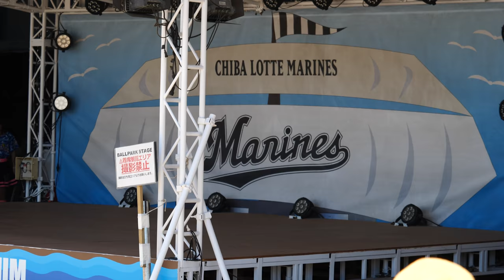「Anthem」M☆Splash!!最高すぎる♥千葉ロッテマリーンズ チアガール Japanese baseball cute girls♥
20180520 Chiba Prefecture
ZOZO MARINE STADUM